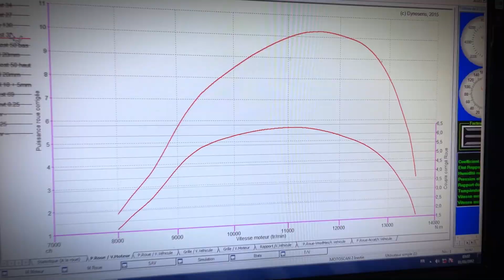Nouveau kit cylindre MOST 50cc pour moto AM6 Rieju MRT, Beta RR, Sherco, Fantic, DT et VENT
Voici le premier kit cylindre 50cc pour Minarelli AM6 signé MOST Racing. Ce projet est issu d'une collaboration avec le fondeur Airsal. Le moule du noyau a été retravaillé par Most pour obtenir des diagrammes spécifiques. Selon la configuration avec un allumage MVT DD, un pot Racing tel que le MOST 50cc et un carburateur PWK de 24 à 26mm, la puissance oscille entre 12 et 14 chevaux (valeurs Soft Engin). De quoi bien s'amuser sans augmenter la cylindrée d'origine. Il est dispo en exclusivité chez ScootFast en mono ou bi-segment, et à moins de 150€ ttc. Suivez le lien :